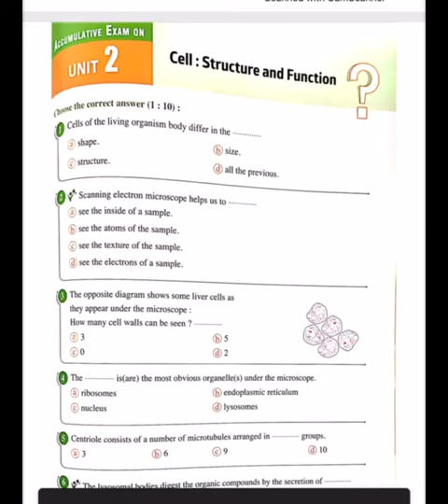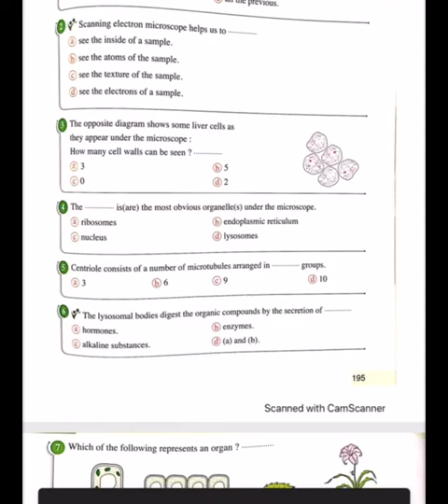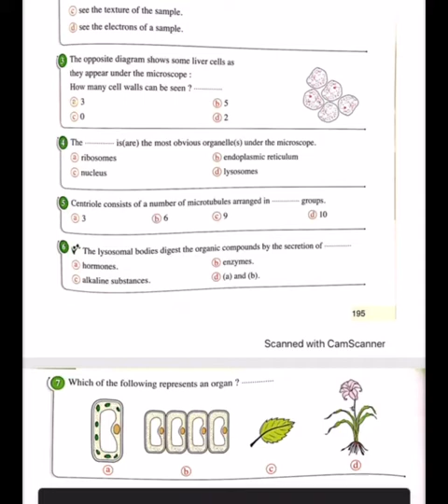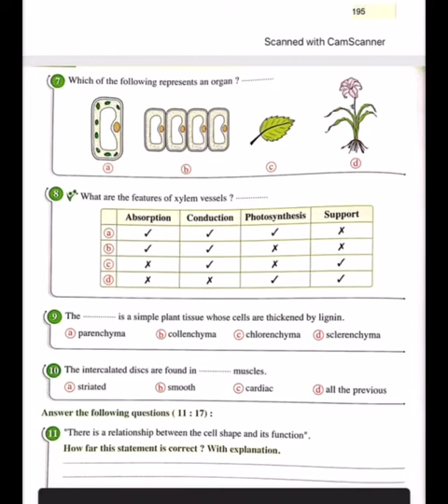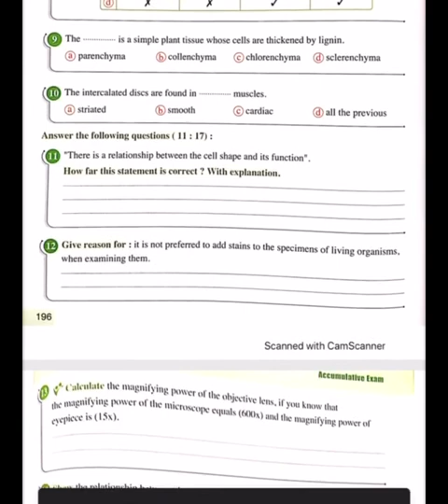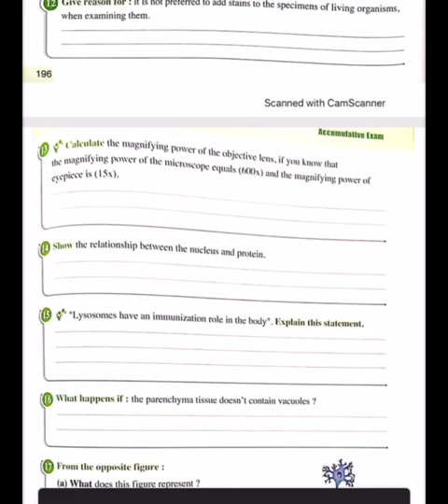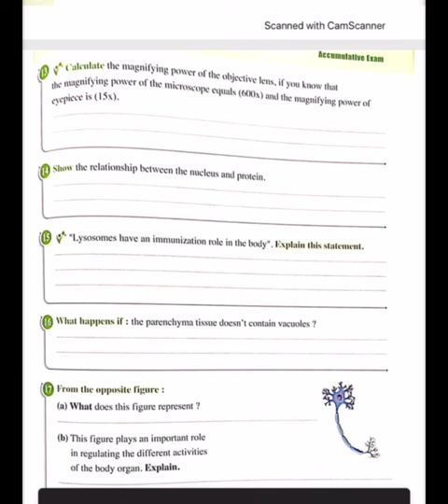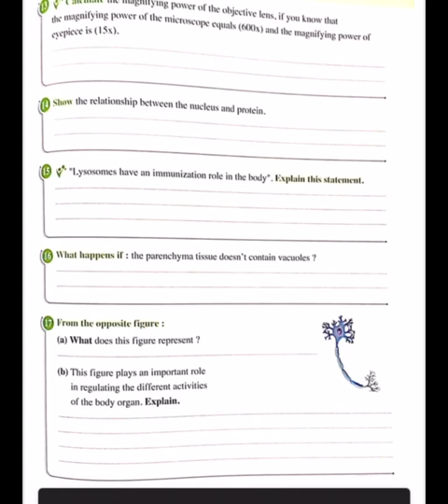Accumulative exam on unit2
Biology 1st secondary
شرح امتحان كتاب المعاصر 2020/2021